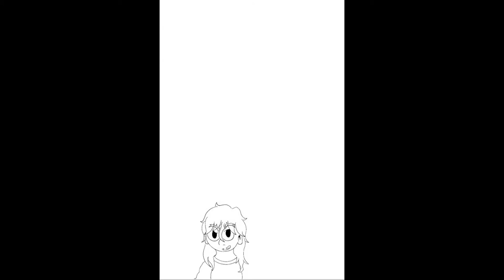✨Pride✨ *Speedpaint*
Happy Pride Month everyone! Enjoy this (poorly made) speedpaint!